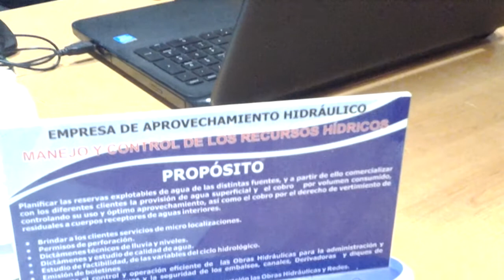Sequía en Ciego de Ávila en voz de un especialista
Rafael González-Abréu, especialista de la Empresa Provincial de Aprovechamiento Hidráulico en Ciego de Ávila, se refiere a la progresiva evolución de la sequía en el territorio avileño y a las medidas para atenuar el impacto de esta.